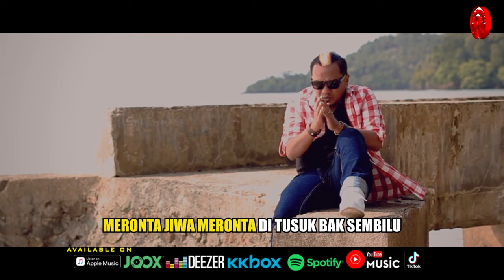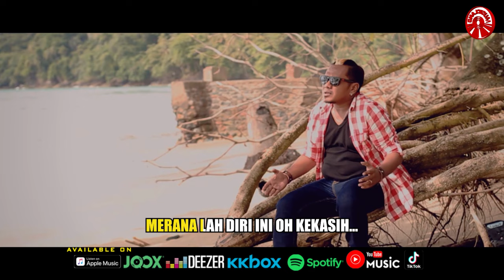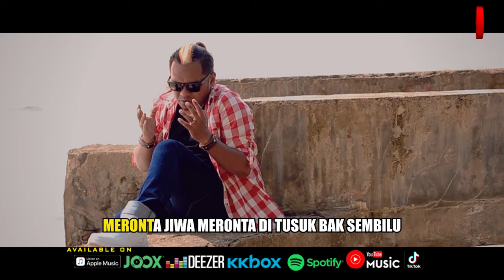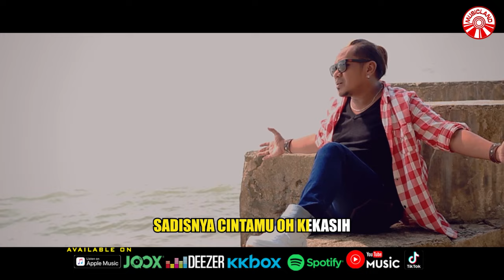Taufiq Sondang - Cinta Berselindung Dusta [Official Music Video HD]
CINTA BERSELINDUNG DUSTA

Meronta jiwa meronta
Ditusuk bak sembilu
Melihat kau bersama dia
Terpedih hati ini
Bak terhempas ke jurang
Meranalah diri ini oh kekasih

Inikah yang mamanya
Cinta berselindung dusta
Tak pasti jalani asmara
Hati kan merana

Inikah yang mamanya
Cinta berselindung dusta
Hati kan merana

Sadisnya cintamu oh kekasih
Takkan sanggup aku kan terima
Sakitnya hati bila cinta di dusta
Merana ku merana

Merana ku merana

Meronta jiwa meronta
Ditusuk bak sembilu

Inikah yang mamanya
Cinta berselindung dusta
Hati kan merana

Inikah yang mamanya
Cinta berselindung dusta
Hati kan merana

Merana ku merana

Merana ku merana

Merana ku merana

Cinta Berselindung Dusta (Taufiq Sondang)»»

Album : Taufiq Sondang - Cinta Berselindung Dusta